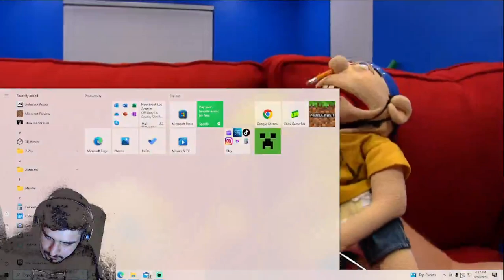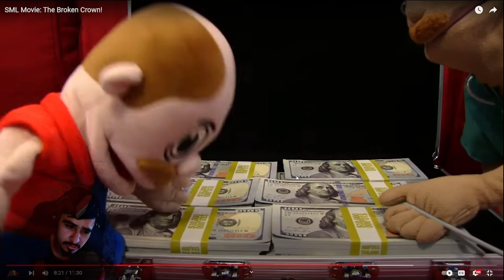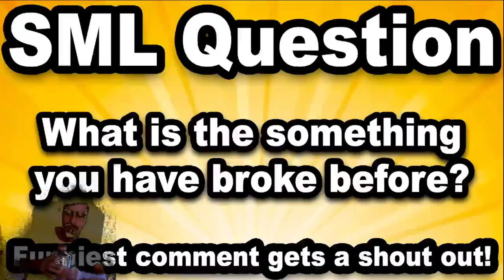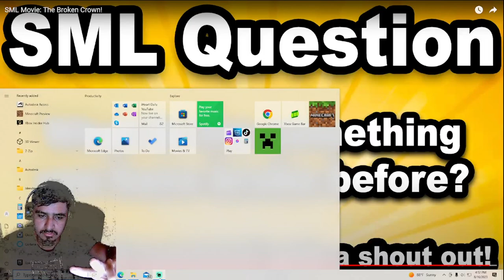SML Movie: The Broken Crown Reaction!!